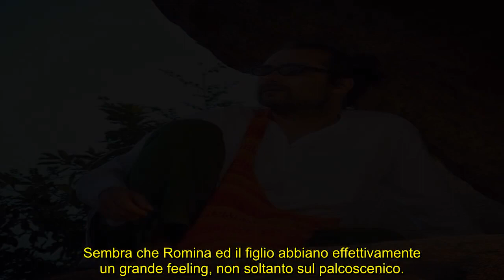Romina Power in vacanza con con il figlio Yari ma il pensiero rivolto ad Albano Carrisi